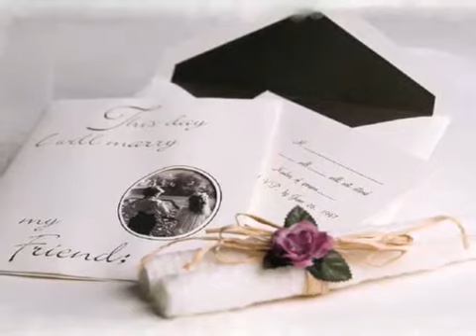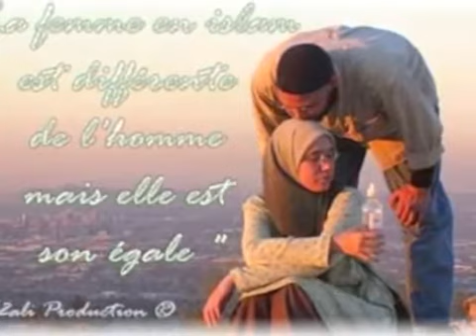ANACHID mariage vidéo Dailymotion